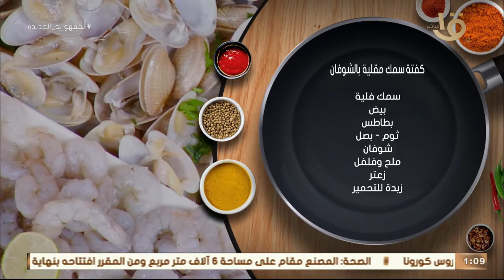أكلة أمي | مكرونة بالجندوفلي - كفتة سمك مقلية بالشوفان - الكشك الأحمر بالجمبري وحلقة 30-8-2021